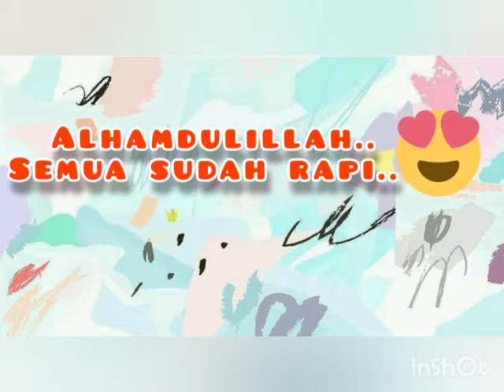Tutorial Melipat baju